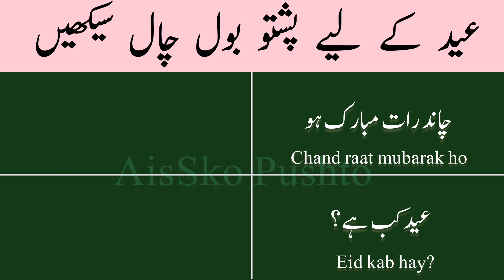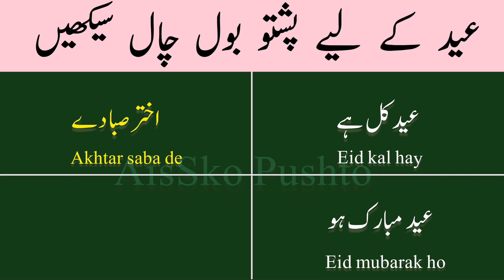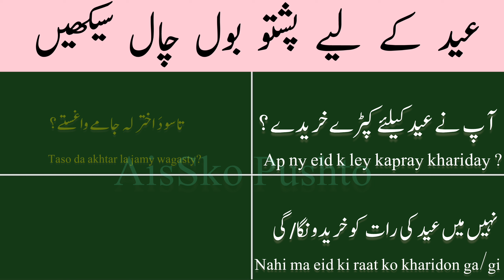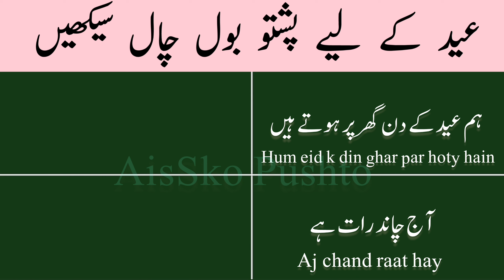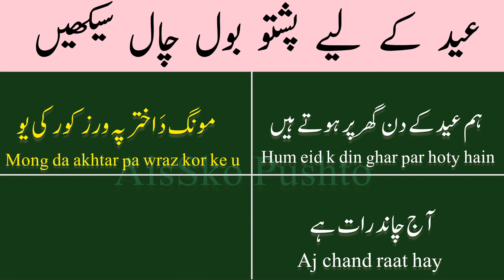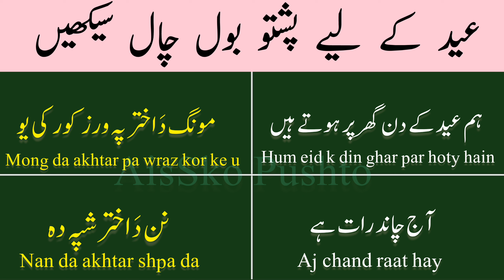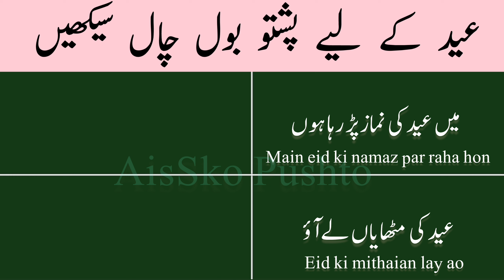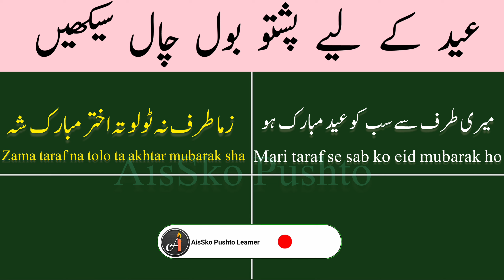learn pashto phrases for Eid | basic pashto sentences for begginers in Eid | how wish eid in pashto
learn pashto phrases for Eid
basic pashto sentences for begginers in Eid
how wish eid in pashto

Pashto basic phrases for beginners | daily routine sentences in pashto
learn basic pashto in urdu
daily routine pashto
how to speak pashto fluently
pashto sentence for eid
pashto phrases for eid
say congratulations in pashto
eid mubarak in pashto
basic pashto phrases
most important pashto sentences
very easy way to speak pashto language
this is the way of pashto learning
How to learn pashto language
Pashto learning
Learn pashto in urdu
Learn pashto
Pashto daily routine words
Pashto daily routine sentences
Urdu to pashto sentences
Urdu pashto bol chal
Roz mara pashto k jumly
Aam pashto bol chal kay jumly
How to speak pashto
Pashto sentences in to urdu
Learn pashto language into urdu
Urdu sy pashto

Online pashto classes on whatsapp